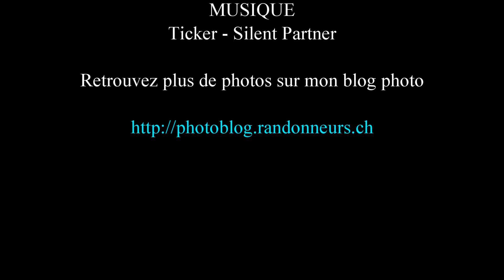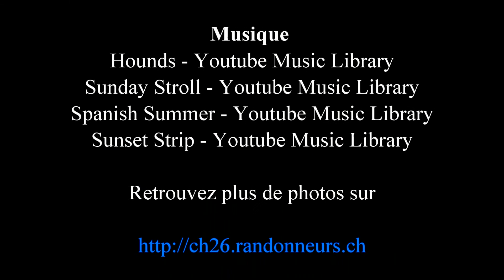De Trois-Ville à Six-Fontaines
Une Balade sur les Aiguilles de Baulmes, Suisse